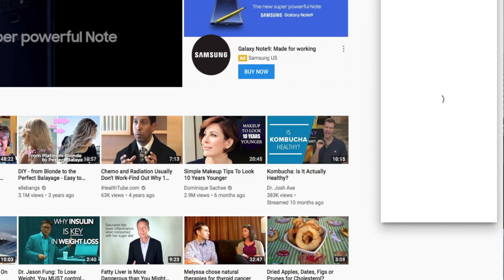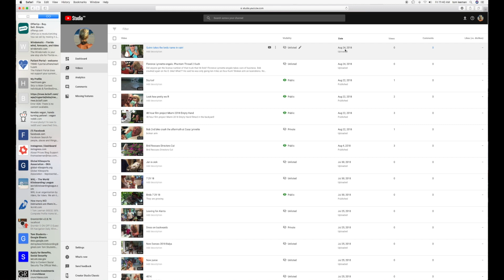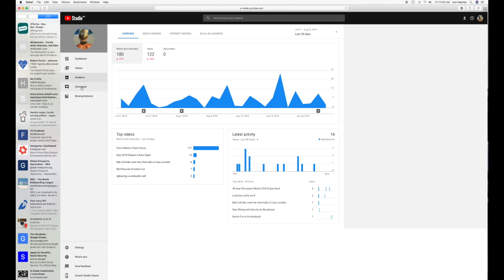How to get to your video manager in the new beta studio on youtube